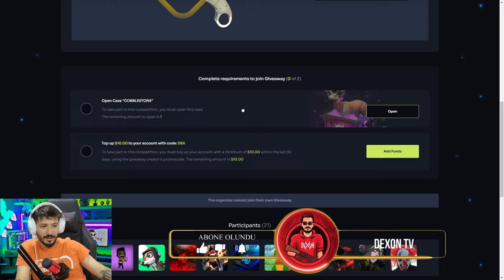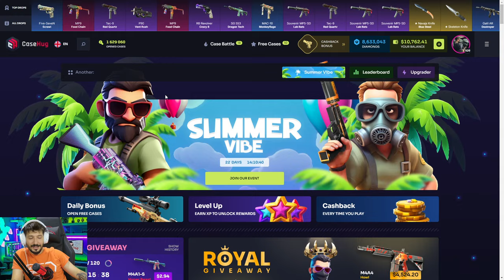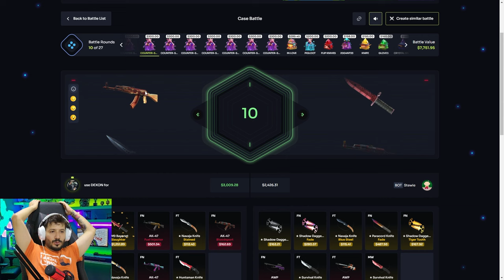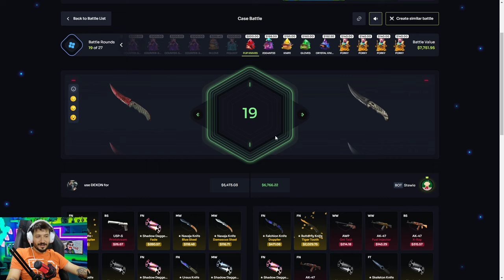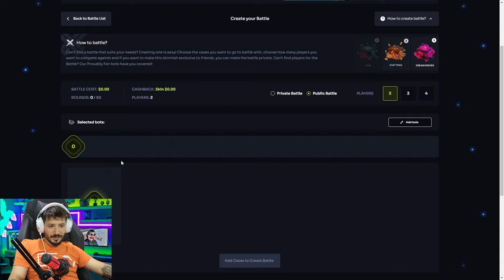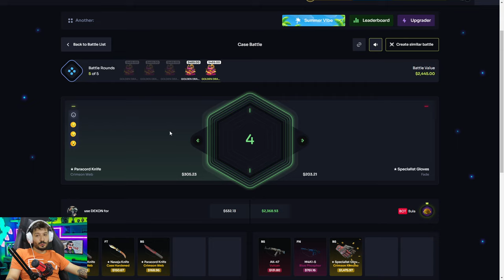KONTRAT TAKTİĞİ İLE EFSANE KATLADIK Casehug Promo Code giveaway